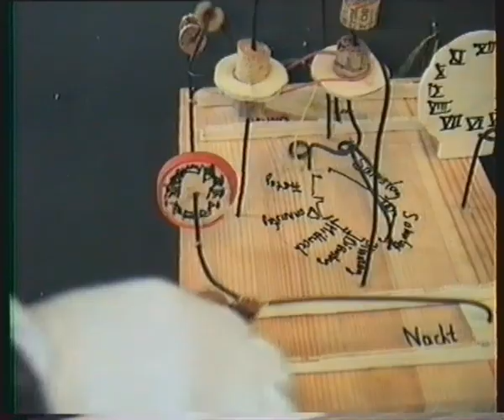KinetObjekte1994.mp4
Kinetische Objekte aus dem Kunstunterricht am Evangelischen Gymnasium Meinerzhagen 1994